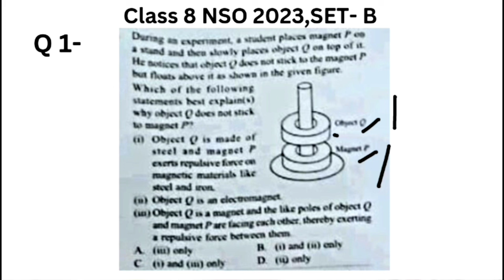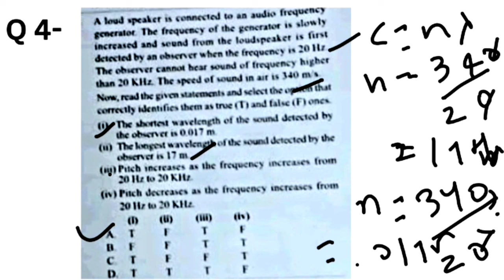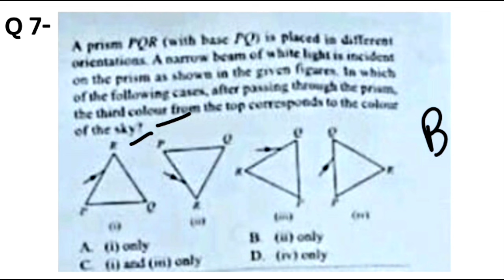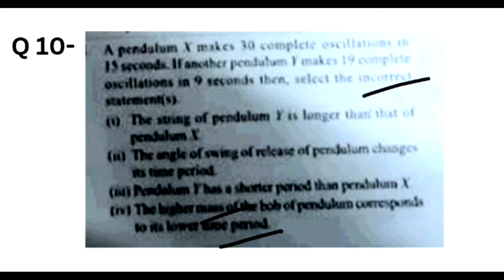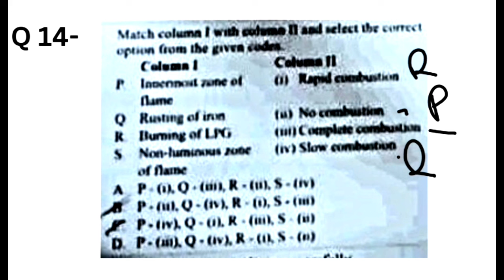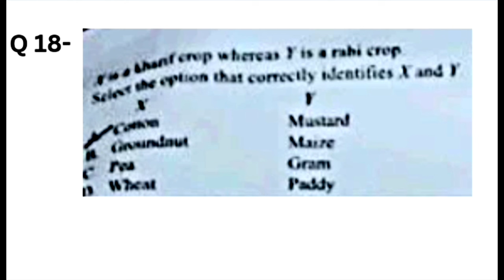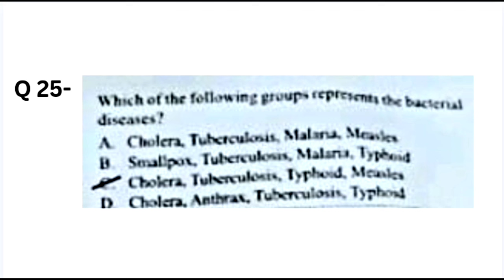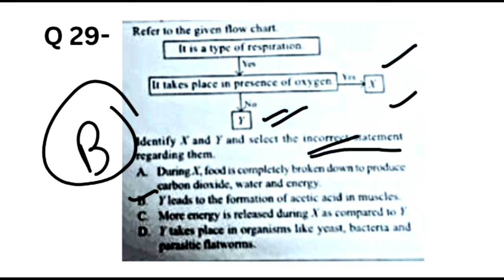Class 8 NSO 2023-24 (Level -1) Question Paper With Complete Solution | NSO 2023-23 | SET-B Paper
Class 8 NSO 2023-24 (Level -1) Question Paper With Complete Solution | NSO 2023-23 | SET-BPaper

Topics included-
(1)- Class 8 NSO 2023 Question Paper Solution
(2)- NSO Class 8 Question Paper 2023
(3)- Class 8 Olympiad Questions 2023-24
(4)- Class 8 NSO Solved Questions 2023-24
(5)- Class 8 Olympiad Questions
(6) Science Olympiad Class 8
(7)- Science Olympiad Class 8 Questions
(8)- National Science Olympiad Class 8 QuestionsAbout NSO---

National Science Olympiad (NSO) is a science competition for school going children (from class 1-12) and it the main aim of this competition is to cultivate and examine scientific temper .It is conducted by Science Olympiad Foundation (SOF) every year and you can give this exam once in a year.You can also get cash prizes and medals after passing this olympiad.So don't miss this lucrative opportunity and work hard to compete.

Class 8 NSO(2023-24,SET-A) Question Paper

- Playlist For Class 8 nso 2023

- Watch videos on Class -9 NSO here-

- Watch videos on Class -8 NSO here-

-Watch videos on Class -10 NSO here-

Class 8 NSO 2023 Question Paper Solution
 NSO Class 8 Question Paper 2023
 Class 8 Olympiad Questions 2023-24
 Class 8 NSO Solved Questions 2023-24
 Science Olympiad Class 8 Questions
science olympiad class 8
nso class 8 2023answer key
nso olympiad class 8 question papers 2023
science olympiad class 8 2023
8th class science olympiad 2023
nso olympiad class 8 2023
nso class 8
nso olympiad class 8
science olympiad class 8 question paper 2023
sof national science olympiad (nso) 2023-24
sof science olympiad class 8
nso class 8 2023
nso question paper 2023 class 8
olympiad exam for class 8 science 2023
class 8 science olympiad questions
class 8 science olympiad questions 2023
class 8 science olympiad | set-aanswer keys| national science olympiad | nso 2023 class 8 questions
nso class 8 set b answer key 2023
olympiad exam for class 8 science 2023 question paper
science olympiad class 8 question papers 2023
sof science olympiad class 8 sample papers
class 8th science olympiad 2023
class+8+science+olympiad+solution+2023+chemistry
nso class 8 2022 questio
nso class 8 2023 question paper set a
nso class 8 2023set b
nso class 9 set b answer key 2023
nso olympiad class 8 2023 question paper
nso paper class 8
8th class science olympiad 17th october  2023
class 8 nso paper 2023set b
class 8 science olympiad questions (set- a, 2023-24) | chemistry | answer keys | nso | olympiad
olympiad exam for class 8 2023 answer keynso class 8 previous year papers
nso olympiad class 8 previous year question paper
nso class 8 2023 question paper
nso class 8
class 8 nso 2023-24 science adhyayan
nso previous year papers class 8
class 8 nso
nso 2023 class 8
science adhyayan
class 8 nso previous year question paper
nso olympiad class 8 2023 answer key
nso class 8 2023 set a answer key
class 8 nso 2023 question paper
class 8 nso 2023
class 8 nso sample papers
class 8 nso paper
nso sample papers for class 8
nso olympiad class 8 2022 question paper
nso class 8 2023 set b
nso class 8 question paper
previous year nso paper class 8
nso 2022 question paper class 8
nso sample paper class 8
nso 2023 24 answer key
nso question paper 2023
nso science olympiad class 8 2023
3olympiad exam for class 8
sof nso class 8 previous year question paper
nso 2023 question paper
nso answer key 2023 class 8
nso class 8 2023 set b answer key
nso class 8 set b 2023
nso class 8 set b 2023-24
nso class 9 paper 2023-24 set b
2nso olympiad class 8 preparation